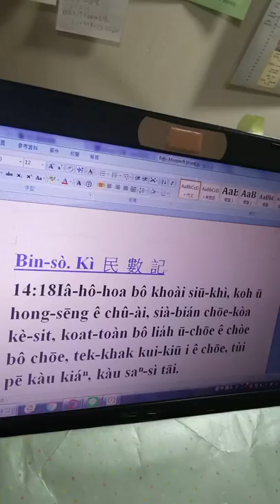台語:神不輕易發怒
Bin-sò. Kì 民 數 記
14:18Iâ-hô-hoa bô khoài siū-khì, koh ū hong-sēng ê chû-ài, sià-bián chōe-kòa kè-sit, koat-toàn bô lia̍h ū-chōe ê chòe bô chōe, tek-khak kui-kiū i ê chōe, tùi pē kàu kiáⁿ, kàu saⁿ-sì tāi.